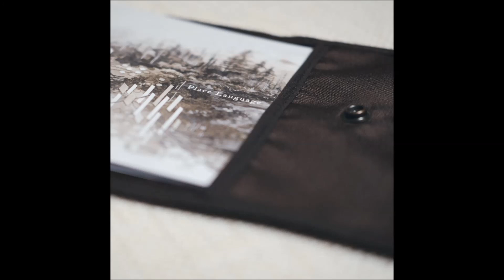Marcus Fischer - Raith [Fluid Audio]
Album: Place Language
Released: 2019